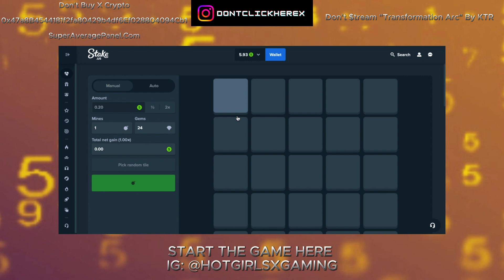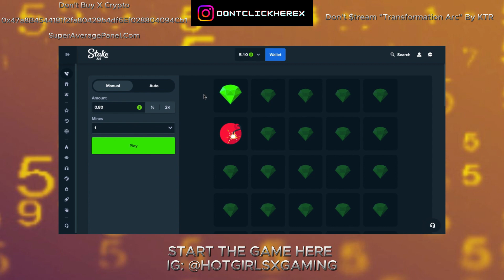Stake Mines Gameplay ANDDDDD LOSING AGAIN LOL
Join Stake

X
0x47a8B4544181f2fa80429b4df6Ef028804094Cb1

🛑 ✋ Learn To Be A Full Time Independent Artist for Only 1$ (Click Here)